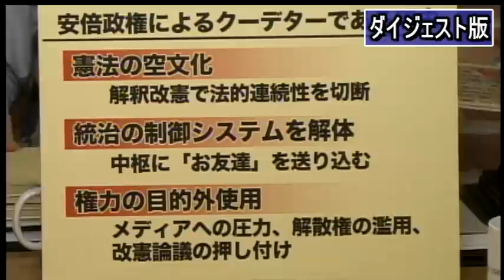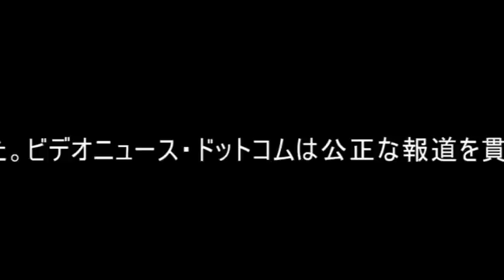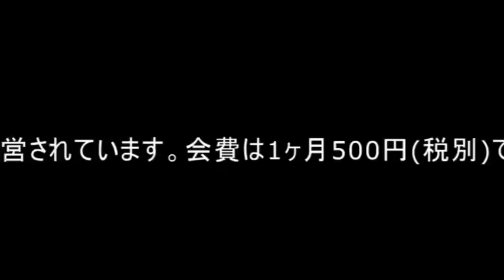【ダイジェスト】石川健治氏：あれは安倍政権によるクーデターだった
あの日、日本でクーデターが起きていた。そんなことを言われても、ほとんどの人が「何をバカな」と取り合わないかもしれない。しかし、残念ながら紛れもなくあれはクーデターだった。そして、それは現在も進行中である。

　安倍政権は7月15日の衆院の委員会で安全保障関連法案の採決を強行し、翌16日には本会議を通過させた。国会の会期が9月27日まで延長されていることから、仮に参院が法案を議決しなくても、衆院通過から60日後には衆院の3分の2の賛成で法案は可決する。衆院では自民、公明を合わせると3分の2以上の議席を得ていることから、16日の衆院の通過を持って、事実上法案の成立は確実になった。

　これは一見、民主主義の正当な手続きを踏んでいるように見えるが、決してそうではない。今回日本の政治に起きたことは、後世にまで禍根を残すことになるだろうと東京大学法学部教授で憲法学者の石川健治氏は言う。

　その理由として石川氏は今回、安倍政権が、憲法を改正しないまま、長年にわたり憲法によって禁じていると解されてきた集団的自衛権を容認する法解釈と法整備を強行したことによって、「法秩序の連続性が切断された」と考えられるからだと説明する。

　元々安倍政権は憲法9条を改正して、日本も軍隊を持ち戦争のできる「普通の国」にしたいという野望を抱き、それを公言して憚らなかった。しかし、それを実現するために必要な国民の支持がないことがわかると、今度は憲法改正を困難にしている憲法96条を改正し、現行の3分の2から国会の2分の1の賛成で憲法改正を発議できるようにしたいと言い出した。

　憲法の条文を改正する手続きを定める憲法96条は、憲法の中では他のすべての条文よりも高い位置にある。それを壊す行為は憲法そのものを転覆させる行為であり、これを法学的には「革命」と呼ぶが、「革命」が成功するためには国民の支持が必要だ。しかし、日本国民は憲法96条の改正を支持しなかったため、「革命」は失敗に終わった。

　ところが安倍政権は今度は、国民を置き去りにしたまま、政府レベルで法秩序の連続性の破壊を図った。内閣法制局長官を集団的自衛権容認論者にすげ替え、集団的自衛権の行使容認を閣議決定し、政権与党のみで法案を国会を通してしまった。国民から支持を受ける「革命」に対し、国民を置き去りにした状態で法秩序の連続性を破壊する行為を、法学的には「クーデター」と呼ぶのだと、石川氏は言う。

　石川氏は今回日本が失ったものの中で、最も大きかったものは「理屈が突破されたこと」だったという。参考人として呼ばれた3人の憲法学者にことごとく違憲の烙印を押され、憲法学者はもとより世のほとんど学者も、歴代の内閣法制局長官も、こぞってこの集団的自衛権を認めるこの法案は違憲であると主張していた。こうした主張に対する政府・与党側の反論は、集団的自衛権とは何の関係もない砂川事件の最高裁判決で集団的自衛権は禁止されていないという、およそ屁理屈にもならないようなお粗末なものだった。また、今回の法整備によって日本の抑止力が高まるという政府の主張も、根本的な部分に誤謬があることも明らかになった。

　今回の安保法制の事実上の成立で日本が失ったものとは何なのか。今後その影響はどこで表面化してくるのか。われわれはそれにどう対抗していけばいいのか。知性主義も立憲主義も否定したまま自身の目的達成に向けて突っ走る安倍政権と、われわれはいかに向き合っていけばいいかを、ゲストの石川健治氏とともにジャーナリストの神保哲生と社会学者の宮台真司が議論した。